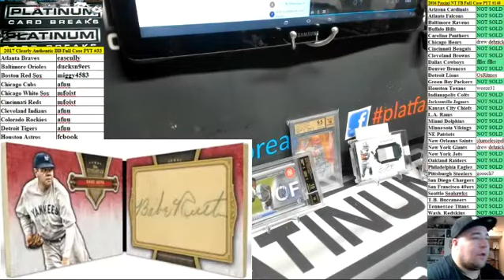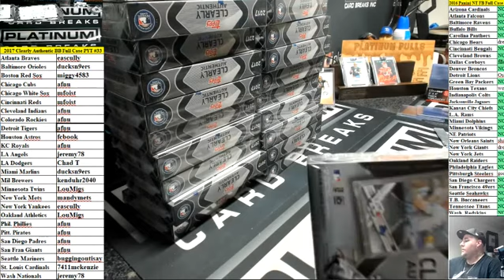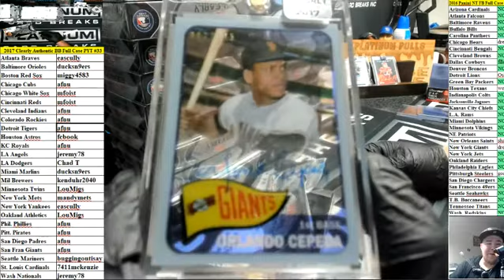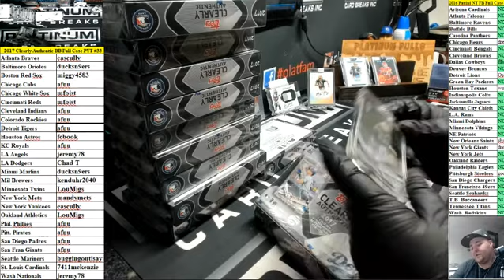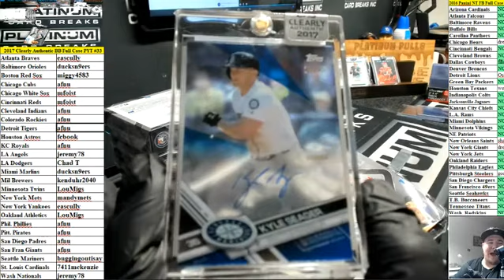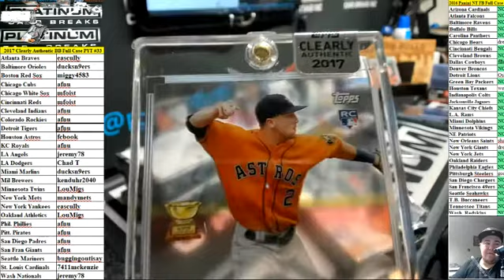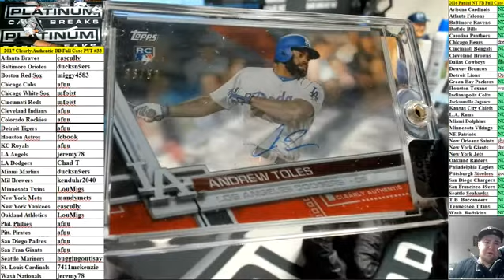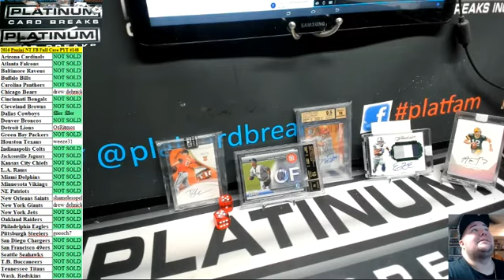2017 Clearly Authentic BB Full Case PYT #33